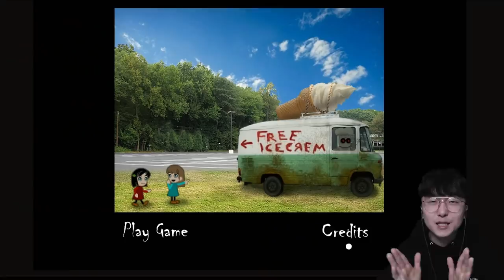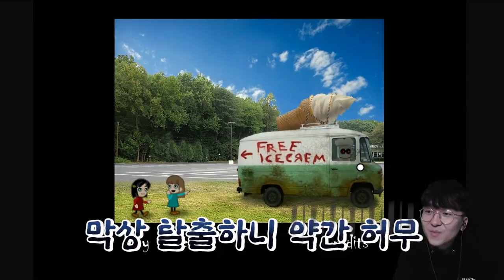(충격주의) 아이스크림 아저씨를 따라갔더니 죽었다고?! [ 공짜 아이스크림 (Free icecream) ] l 휴지(HueZ)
그래도 공짜가 개꿀인뎅. ㅋㅋㅋ

1. 빠놀이(등수놀이) X
2. 욕설 X
3. 상대방 까내리기. 기분 상하게 하는 말들 X
4. 친목질 X - ex) 댓글로 서로 대화, 개인정보 및 신상 물어보기 등등

[ 업로드 일정 ]
방학시즌 - 매일 오전 9:00